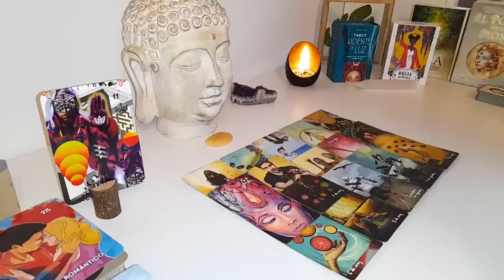GEMINI SOMEONE IS CRYING😢 OVER YOU THEY DIDN'T EXPECT YOU TO GIVE UP/NEW OPTIONS❣️AUGUST 2024 TAROT